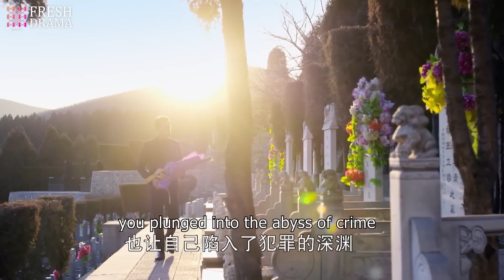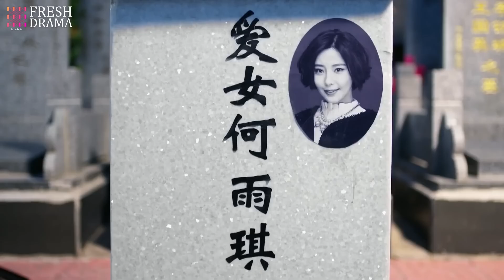Everything's too late😭 Even he reached the hospital, his ex still left, and she still loved him...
Drama title: The Best Cheater (uploaded in this channel)